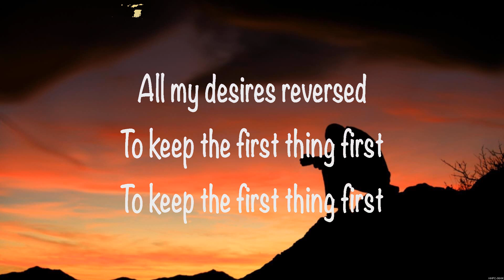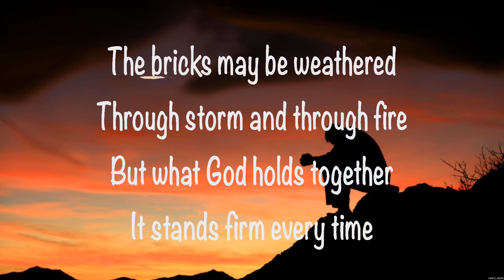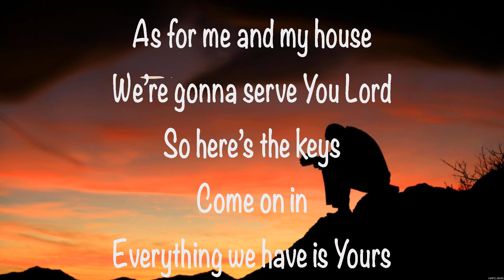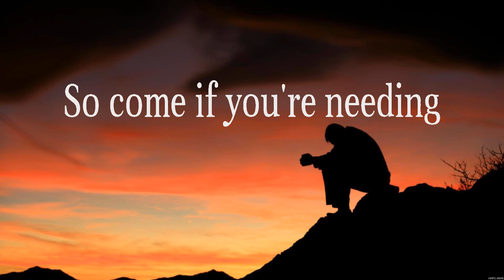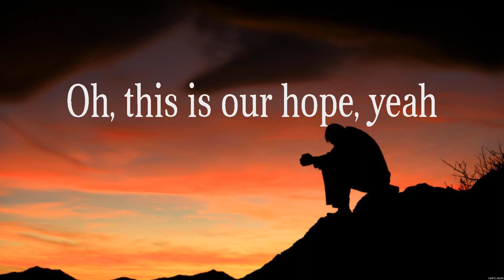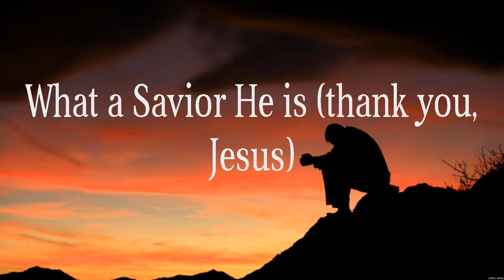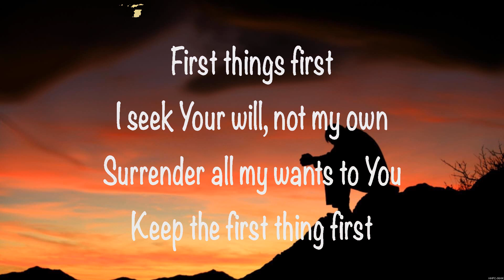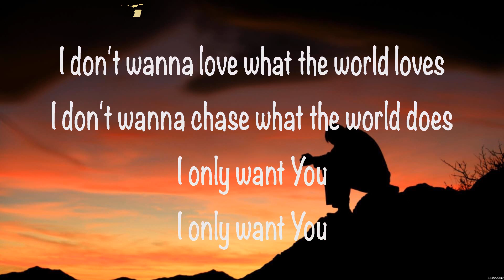Consumed By Fire - First Things First (Lyrics) Consumed By Fire, Hope Darst, Crowder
1. Consumed By Fire - First Things First
2. Consumed By Fire - First Things First
3. Hope Darst - If The Lord Builds The House
4. Crowder - God Really Loves Us